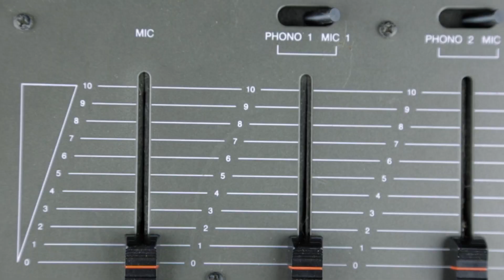Podcast: Ep #34 - "Goalie Interference, Tavares, Streaks, Rivalries + More!"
Post2Post
C1B 2V5

Christopher Mulligan